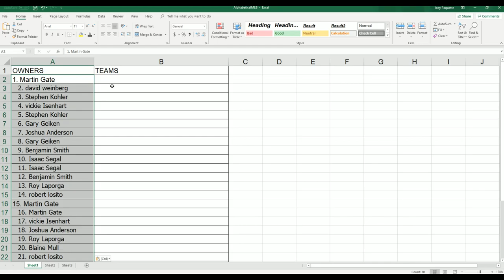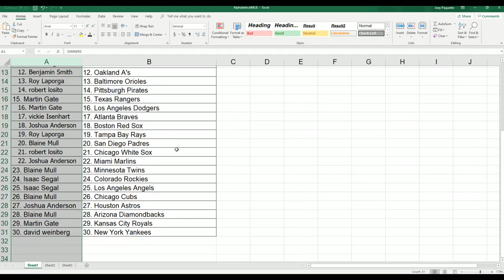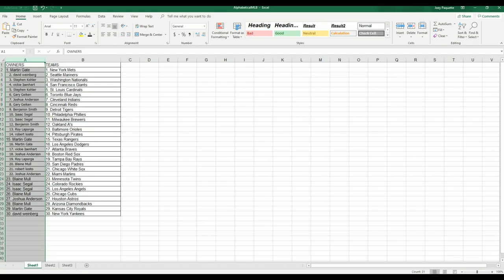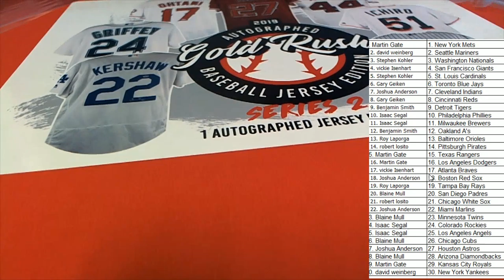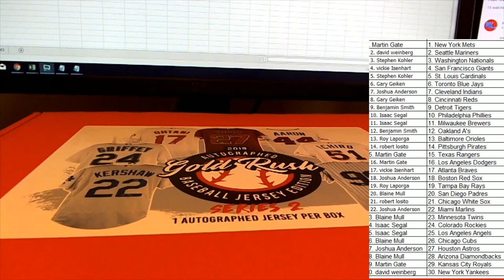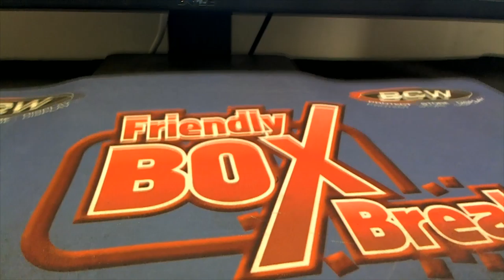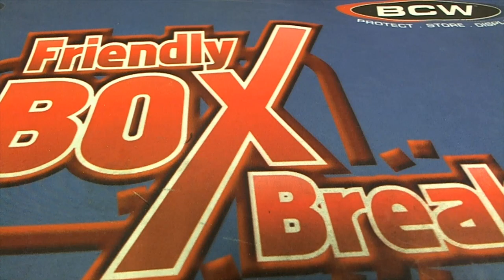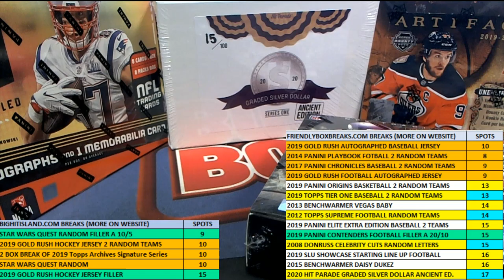2019 Gold Rush Autographed Baseball Jersey Edition Series 2 Box ID 19GRBBS2124